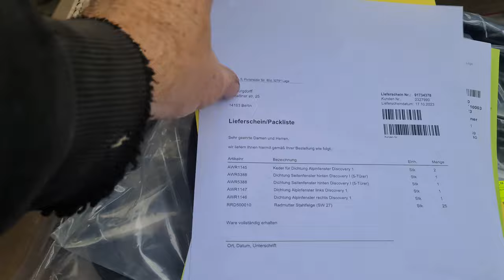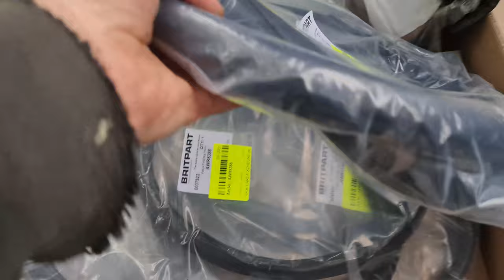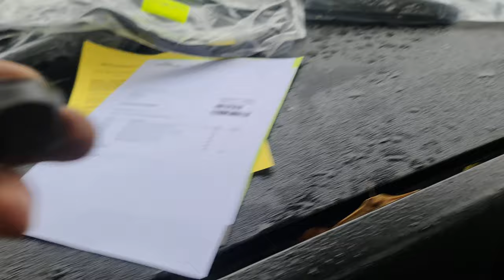Land Rover W końcu dostaliśmu nasze zamówienie zobacz co przyszło